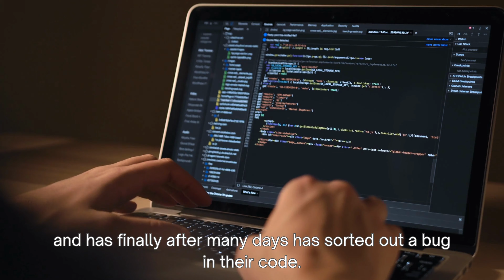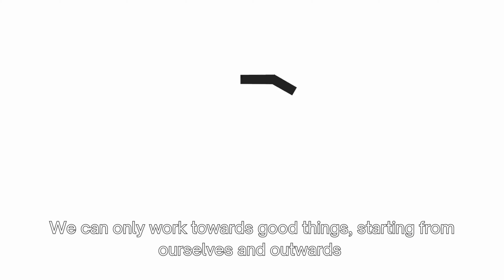Change the Way You See Everyday Life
Video essay about wins all around people, hope this gives people that little but of inspiration of living in a world that was and is made up of people's will to continue...change the way you see everyday life. There's many perspectives that can make us feel connected and this is one I really like.